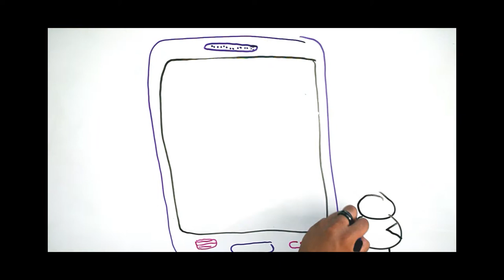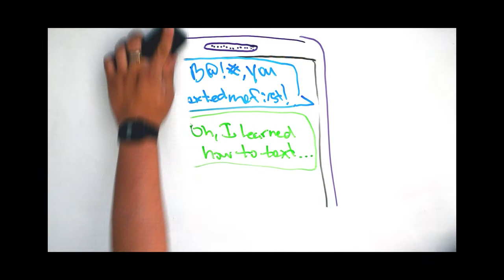The BoomSock Channel Trailer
Hi we're BoomSock Productions. We make comedy videos, our main project is a comedy web series: "Work in Progress". It is about two guys trying to get famous by making internet videos. We also make two other shows: WhiteBoard stories (stories that are drawn on a whiteboard) and BoomSock Shorts (Short comedy skits).